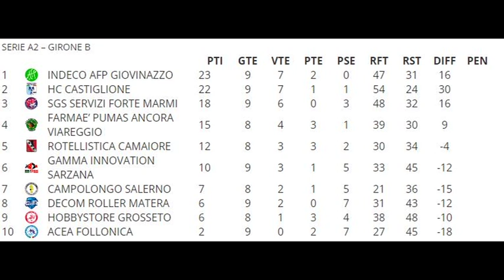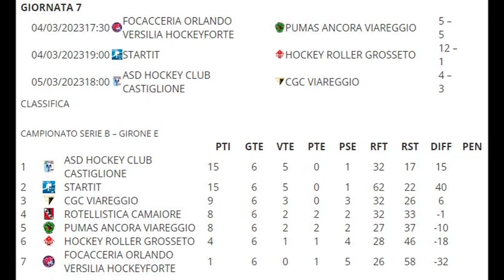pianeta hockey 9 marzo 23